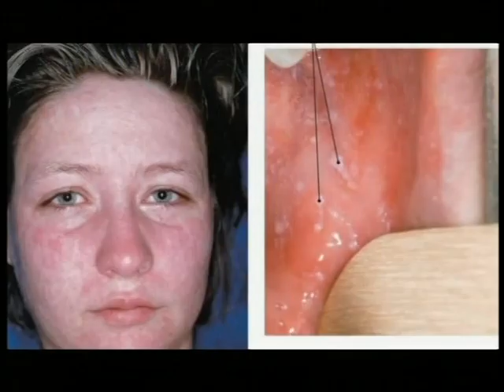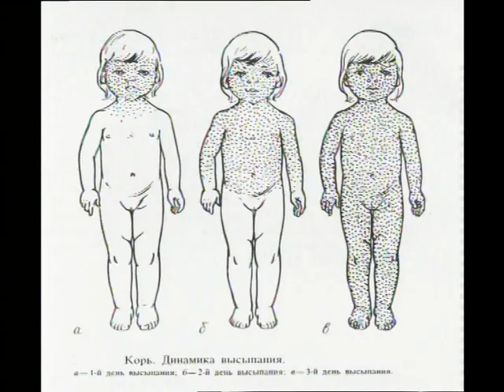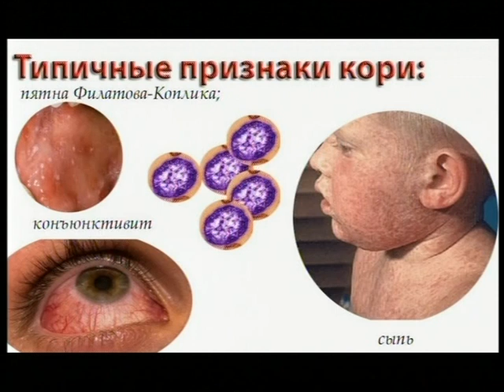Доброго Вам здоров’я